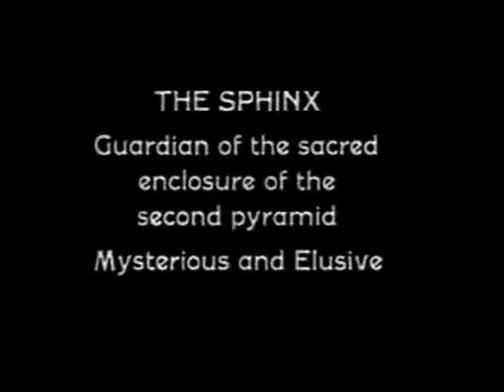Giza Pyramids after the flood in 19th century.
Some say that we have observed the effect of massive water impact on the sphinx in Giza. This might be a flood in 19th century A.K.A. mud flood .